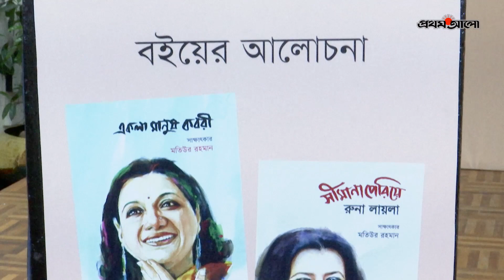কবরী ও রুনা লায়লার সাক্ষাৎকার থেকে দুই বই